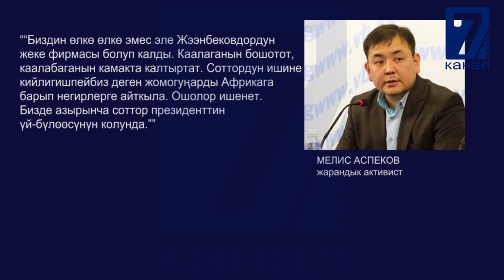"Жээнбековдун бийлиги эми узака барбайт"- Жапаровдун тарапташтары...